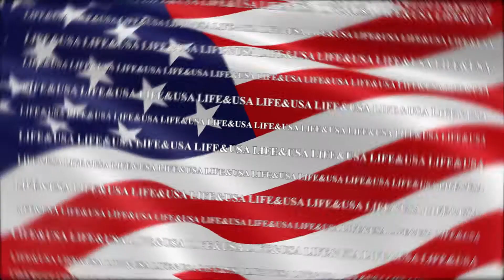DEKORACJE DOMÓW w USA 🇺🇸 CORAZ BLIŻEJ ŚWIĘTA | CHRISTMAS DECORATION in CALIFORNIA🎅🎄⛄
Dzisiaj zabieramy Was na przejażdżkę po osiedlu aby zobaczyć jak sąsiedzi dekorują swoje domy na święta 🎅🎄
W komentarzach pod filmem dajcie znać jak Wam się podoba styl dekorowania amerykańskich domów oraz jak Wy dekorujecie swoje domu na święta w tym roku.

Jeśli film Wam się podobał, zostawcie łapkę w górę.

🔥Polecane kanały🔥
▶️Greenhorn Reefer (Na tym kanale znajdziecie wszystko o Akwarystyce Morskiej)